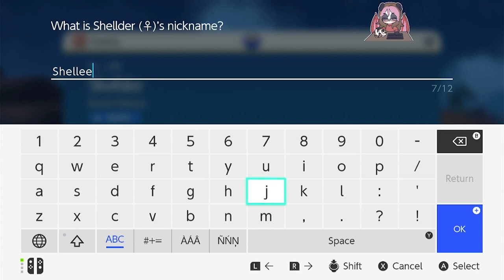Pokémon Scarlet: Part 13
Still working out the kinks, but now Mom and I can communicate! We caught a Dunsparce with Tera type Steel, and a Shellder with Tera type Bug. We also found an ominous black stake, that crumbled and vanished.